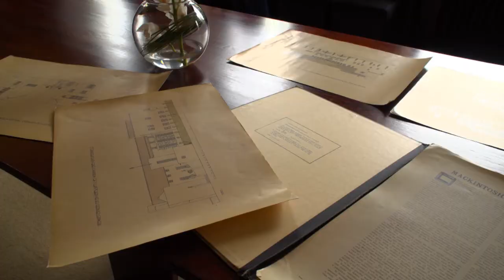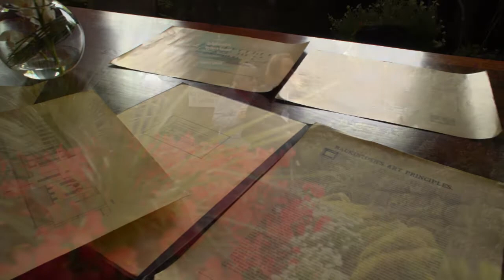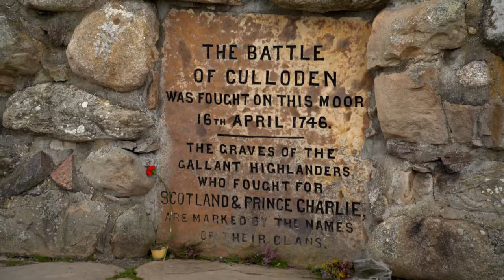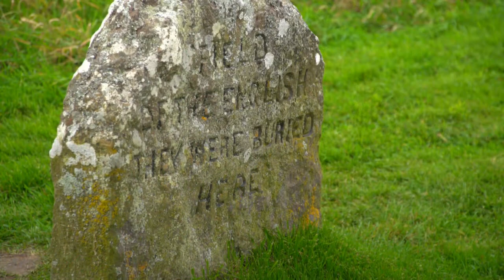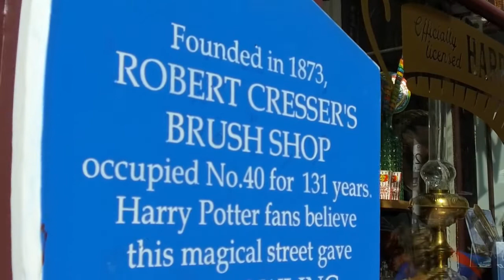A Trek Through Scotland - Windows to the Wild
Host Willem Lange explores the history, culture and natural beauty of Scotland.